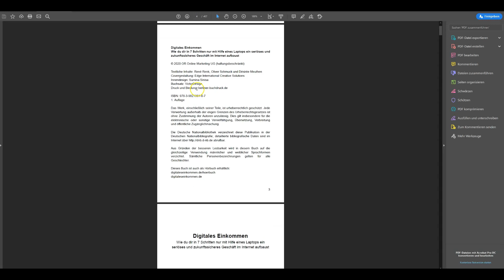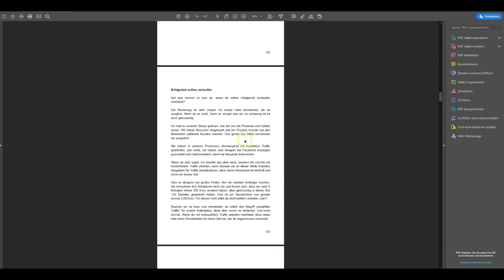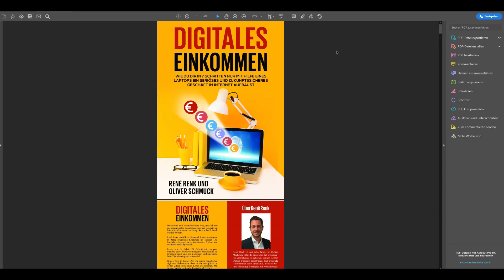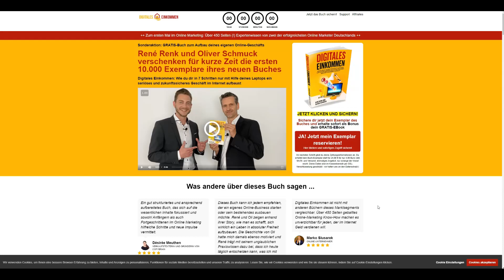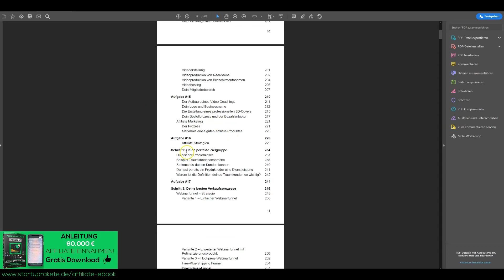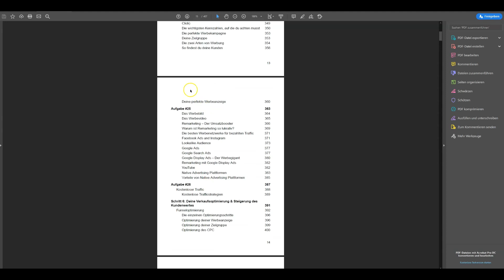Digitales Einkommen Buch [Geschenkt] 🎁 Warum du es lesen solltest! (O. Schmuck & R. Renk)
Warum du das GRATIS Buch Digitales Einkommen von Oliver Schmuck und Rene Renk lesen solltest?!

Es ist einfach sehr inspirierend und rand voll gepackt mit wichtigen Infos für dein Online-Business. Für NUR 4,99 € (Versandkosten) ist das ein absoluter NO-BRAINER!

▬  Gedankenimpulse Podcast  ▬▬▬▬▬▬▬▬▬

▬ Empfehlungen  ▬▬▬▬▬▬▬▬▬

▬ Weitere Produkt Reviews  ▬▬▬▬▬▬▬▬▬

▬ Meine Telegram Gruppe - Inhaltliche Themen – Überblick:  ▬▬▬▬▬▬▬▬▬

    • News
    • Online Marketing
    • Social Media Marketing (Instagram, Facebook, Youtube und co.)
    • Growth Hacking Strategien (Inbound Marketing Strategien ohne Werbung zu schalten)
    • Austausch über Business Ideen und Möglichkeiten der Kooperation
    • Neuigkeiten zu Tools, meinen Youtube Videos, Produkt Reviews, Angeboten und Online Kursen
    • Infos zu unseren Partnerprogrammen

▬ Der Austauschgruppe beitreten: ▬▬▬▬▬▬▬▬▬

▬ Unser Partnerprogramm  ▬▬▬▬▬▬▬▬▬